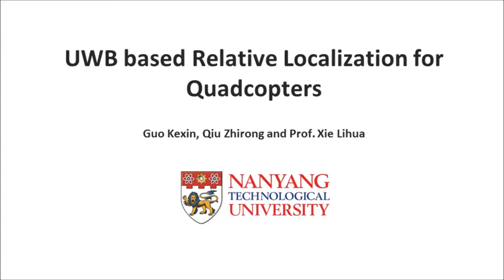UWB based Relative Localization for 3 Quadcopters in GPS-denied Environments@SRC and Dover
UWB ranging and communication to estimate the relative positions among quadcopters